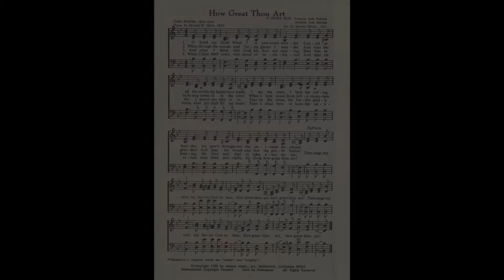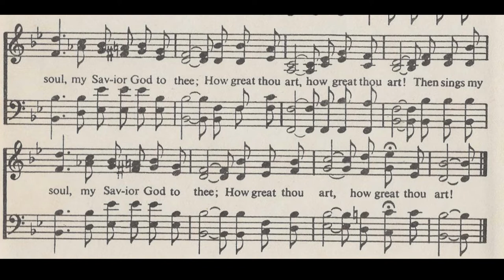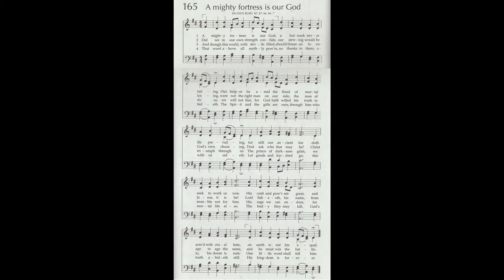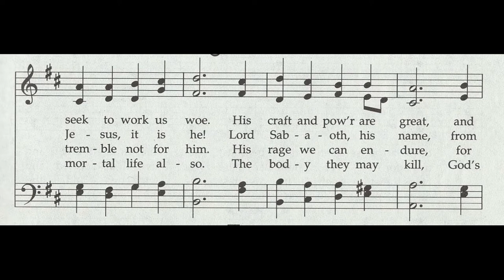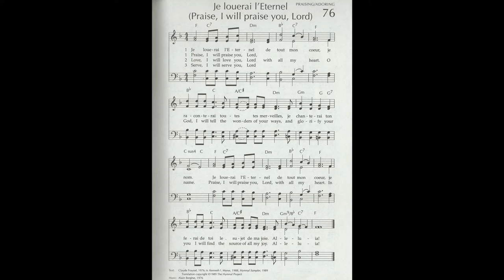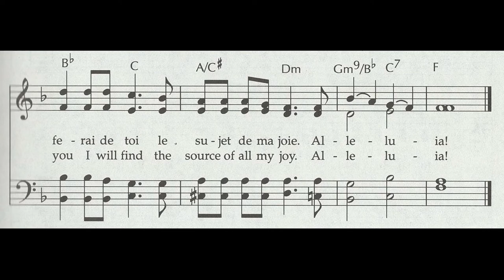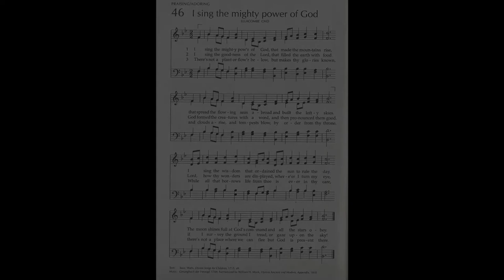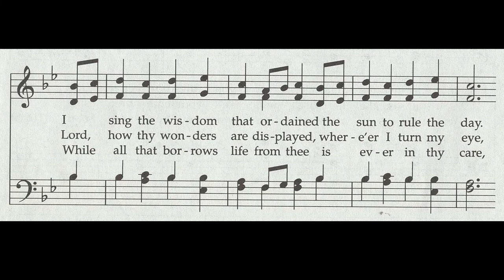September 13, 2020 Worship - Praise Hymns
If you are in need of prayer or if you would like to pray with someone, please contact our church office at or contact Pastor Mandy or a deacon.

A special thank you to everyone who made this possible:
Travis Williams, Video Producer and Musician
Linda Hollinger, Pianist
Susan Dommer, Music Director
Anna Williams, Musician
Sean North, Musician
Lois Wine, Organist
Bev Vogel, Musician
Kim Kirkwood, Audio Recorder
Jim Earl, Worship Leader
Rev. Mandy North, Pastor

Permission to podcast/stream the music in this service was obtained from One License ⋕A-725305

The Pastoral Prayer was written by Carol Penner, and posted on her Leading in Worship blog.

0:00:00 - Welcome and Announcements
0:04:14 - Prelude: Praise to the Lord, the Almighty
0:05:39 - Call to Worship & Opening Prayer
0:07:13 - HꞮnsert How Great Thou Art
0:13:14 - Scripture Reading: Psalm 150
0:13:57 - Children's Story
0:16:56 - Invitation to Give and Prayer
0:18:24 - A Mighty Fortress is Our God
0:22:07 - Pastoral Prayer
0:24:33 - H076 Praise, I Will Praise You, Lord
0:28:36 - Meditation
0:44:19 - H046 I Sing the Mighty Power of God
0:46:50 - Benediction
0:47:11 - Postlude: All Things Bright and Beautiful